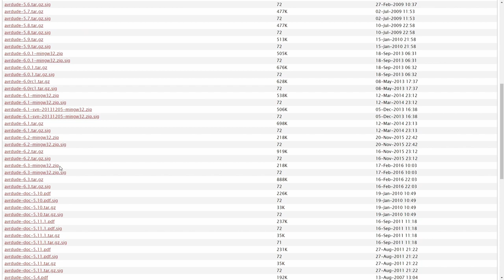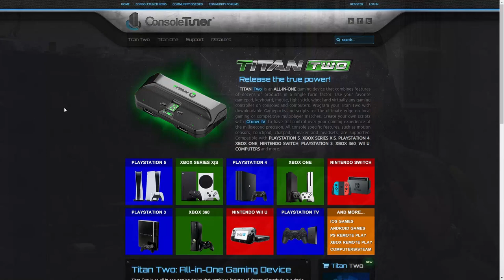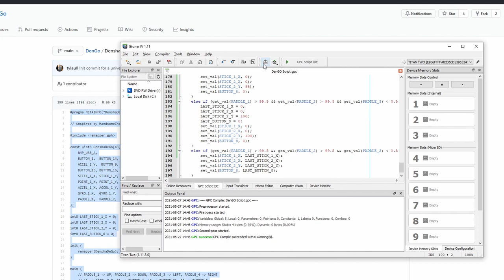🔰 How To Use Your DENSHA DE GO PS1 Controller With DENSHA DE GO PS4 Tutorial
In this video we'll learn how to use the original PS1 Densha de GO! controllers (SLPH-00051, TCPP-20001 and TCPP-20002) with the latest Densha de GO!! Hashirō Yamanote-sen for the PlayStation 4 and the Nintendo Switch. Below you can check all the relevant information and resources used for this tutorial 📋

⚠ IMPORTANT NOTE: his method now includes a new pin distribution. I haven’t been able to test it so I’m using the old pin distribution and corresponding scripts ⚠

Unpack it, you’ll get two files to replace these files in your Arduino install: [arduino-1.8.6\hardware\tools\avr\bin\avrdude.exe] and [arduino-1.8.6\hardware\tools\avr\etc\avrdude.conf]

While the tutorial mentions the psxLibrary, it’s also a good idea to install the PsxNewLib 👉

Follow The Yamanote for more Densha de GO! in English ✨

Chapters:
00:00 Demo
00:50 Intro
02:16 Materials list
03:00 Connecting the controller to the Arduino Leonardo
04:35 Programing the Arduino Leonardo
06:25 Programing the Titan Two
08:00 Setting the game for the controller
08:57 Final thanks!